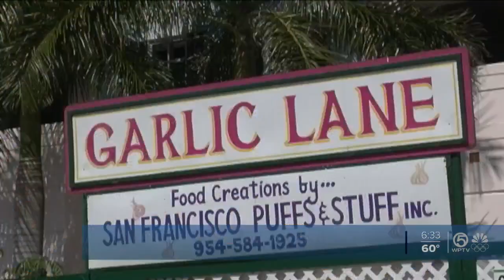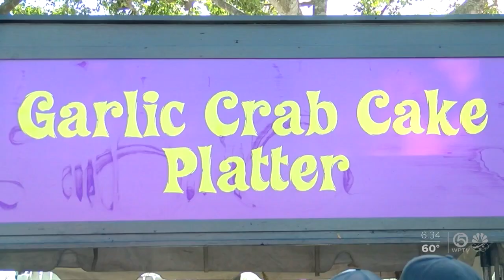Best Stinkin’ Party in South Florida this weekend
It's been the “Best Stinkin’ Party in South Florida” since 1999 presenting 23 years of garlicky goodness.